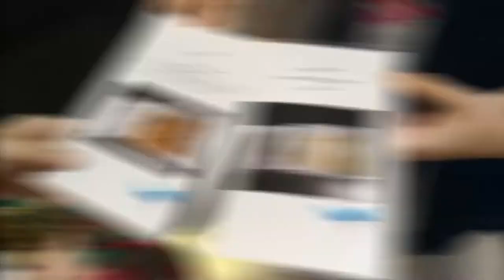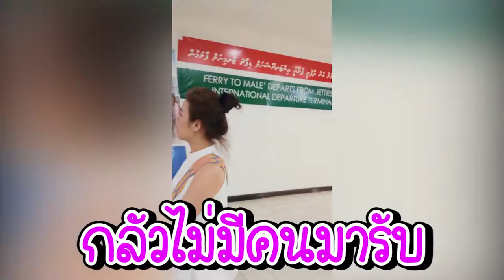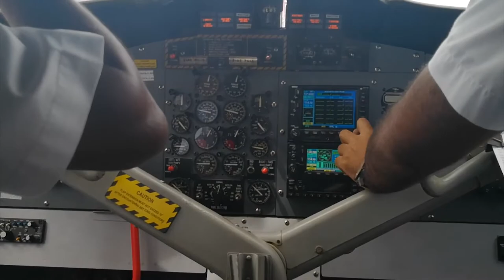DAY 1 : ฮันนีมูนครั้งแรกในรอบ 11 ปี !!! @Maldives l พ่อม้าน้ำและแม่หมีกรีซลี่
ทริปหนีลูกไปสวีท Day 1
ฮันนีมูนครั้งแรกในรอบ 11 ปี @Maldives
เด็ดสุดในทริปนี้ต้องยกให้ "ข้าวต้มมัด" ???